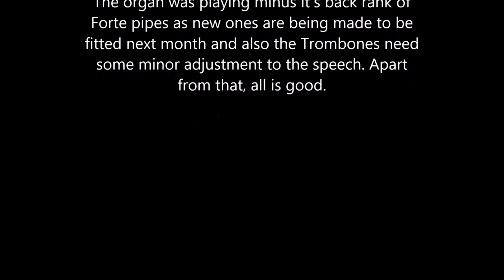New books on Draaiorgel Harlekijn 2014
This is the very first time the organ had been played since having the new trombones fitted and they do need some adjustment to the speech but add a whole new dimension to the organ. Back Forte rank missing whilst a new set is being made